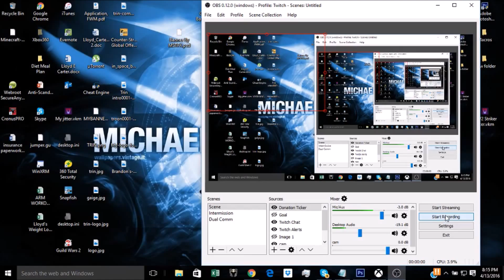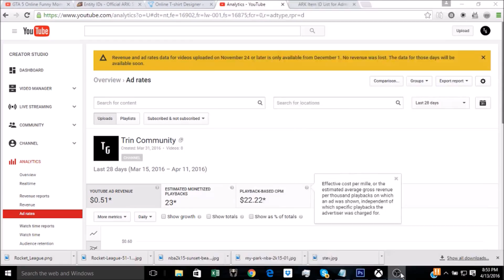Rocket League: Road to Veteran (Episode 2) + Funny & Fails!